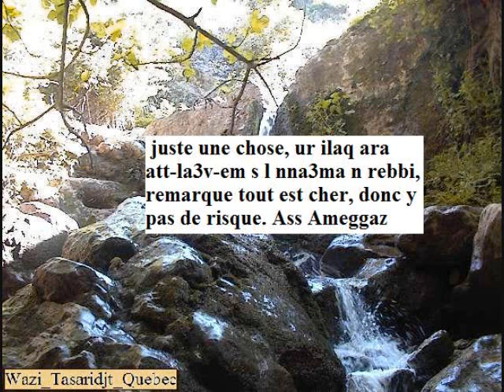Tasaridjt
il y a bien des personnes qui savnet quoi faire avec leurs doigts, vous allez adorer ces petines figurines realisees avec presque rien: des aliments, je profite de l'occasion pour vous dire de ne pas oublier de manger sainement, remember, An apple a day keeps the doctor away. bonne journee.